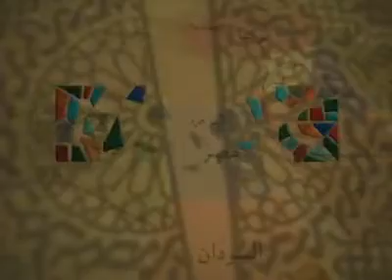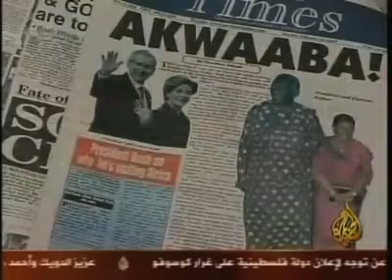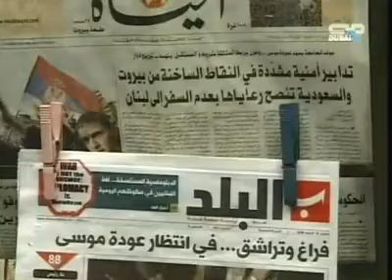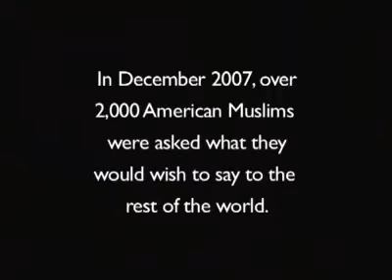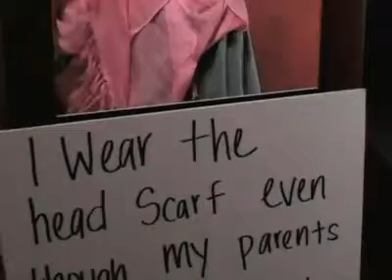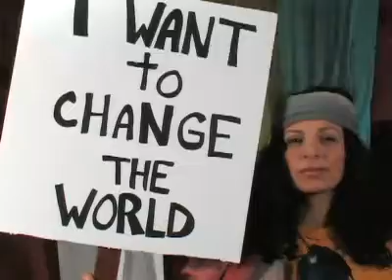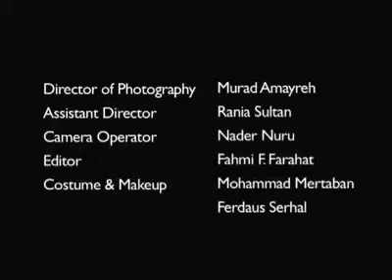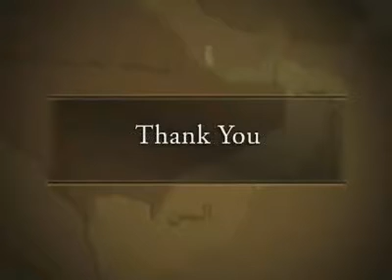Mosaic News - 2/20/08: World News from the Middle East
"US Will Not Build Military Command in Africa," Al Jazeera TV, Qatar
"Palestinian Official Wants to Follow Kosovo Example," Al Arabiya TV, UAE
"PA to Allow Foreigners Buy Land in West Bank," Al Aqsa, Gaza
"Saudi Arabia Warns Citizens from Travelling to Lebanon," Dubai TV, UAE
"Iran is Not Stealing Iraqi Oil," Al-Iraqiya TV, Iraq
"A New Era in Pakistan," Al Jazeera English, Qatar